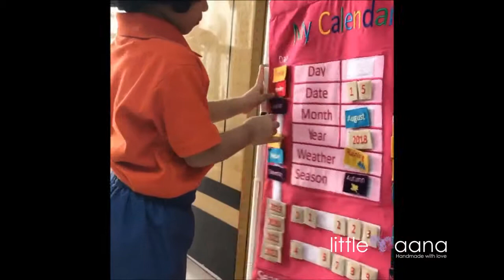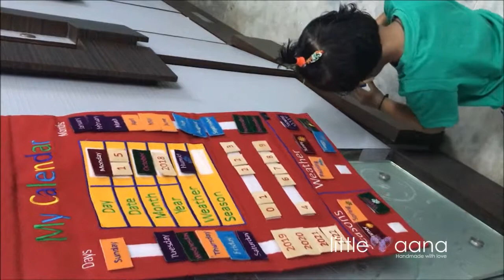Educational calendar (By Little Aana)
Dear Young Mothers,

Did your child ever ask you the following questions:

Why are there 30 days in June?

Why are there 28 days in February?

Why do days repeat every 7 days?

Why does the date 1 come after 30th or 31st?

Why is weather humid during rainy season?

Children know the names of days, months, year, seasons and weather, but do they actually understand the above concepts?

Don't worry! Little Aana has introduced "Educational Calendar" that is ideal for young children to learn and interact with, making learning about these concepts so much fun! It is a perfect educational tool that is long lasting, durable and handy!